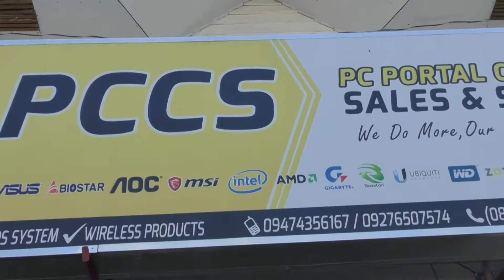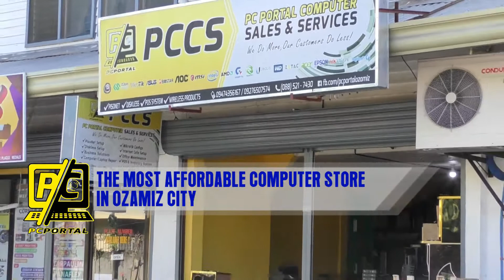PC PORTAL COMPUTER SALES AND SERVICES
THE MOST AFFORDABLE COMPUTER STORE IN OZAMIZ CITY
AT PCCS, WE DO MORE, OUR COSTUMERS DO LESS

SILA NAGATANYAG SAMA NIINI NGA MGA SERBISYO

PISONET SETUP
DISKLESS INTERNET CAFE SETUP
MIKROTIK CONFIG AND P2P
GAMING AND PERSONAL COMPUTER SET
COMPUTER DESKTOP AND LAPTOP REPAIR
AND OFFICE MAINTENACE

SILA USAB NAGATANYAG UG
WATER VENDO MACHINE
HULOG HULOG  WIFI VENDO
UG MGA CCTV CAMERA AND KITS
MGA COMPUTER PARTS UG UBAN PA

PC PORTAL COMPUTER SALES AND SERVICES(REVERB)
ANAA NAHIMUTANG SA LEDESMA ST COR KAANIÑO STS, OZAMIZ CITY

ALANG SA DUGANG KASAYURAN, TAWAG SA CELLPHONE NUMBER
UG PANGITAA LANG SI MAAM ETHEL

PCCS - THE MOST AFFORDABLE COMPUTER STORE IN OZAMIZ CITY